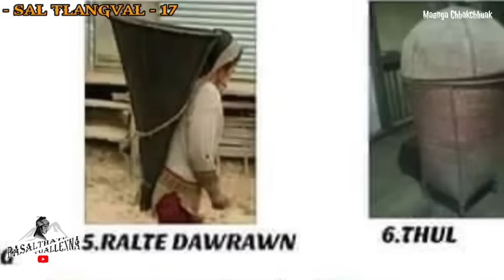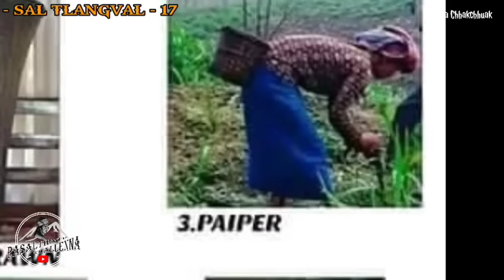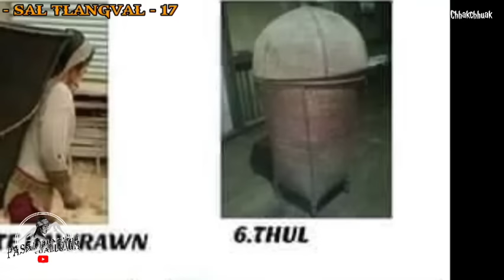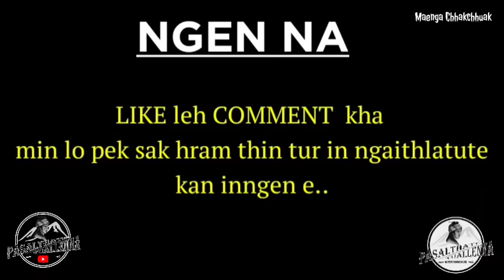SAL TLANGVAL (Bung 17) Pasaltha Thawnthu Ngaihnawm | By Vincent Pachuau